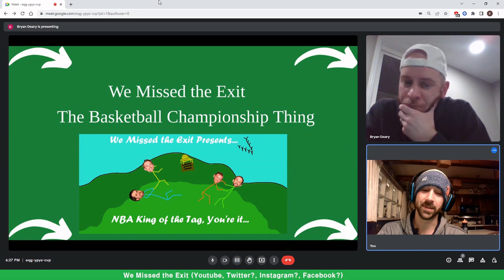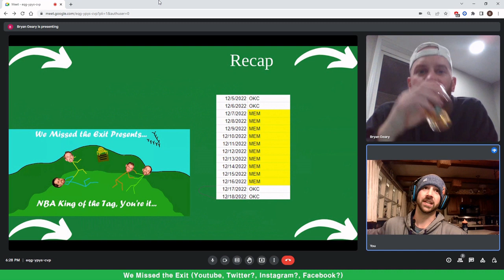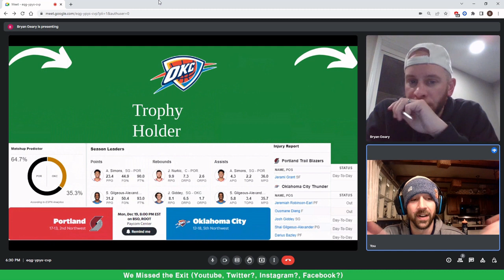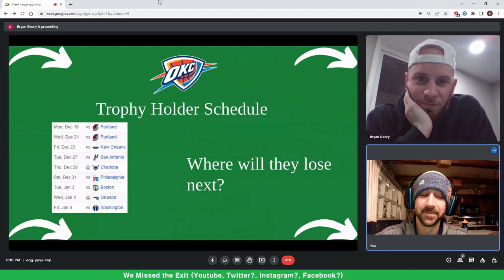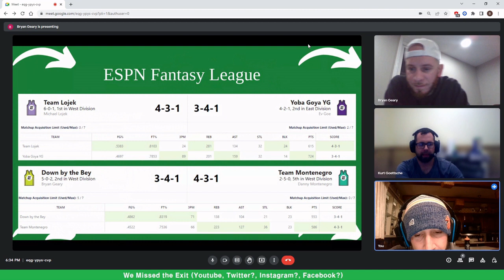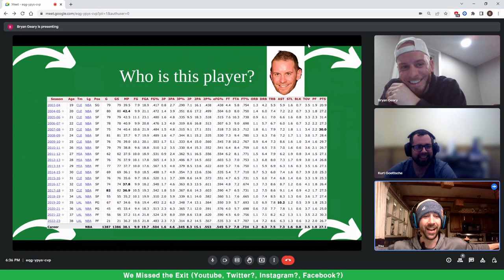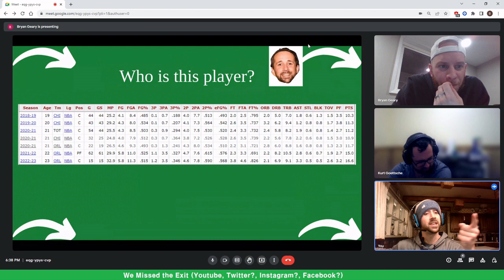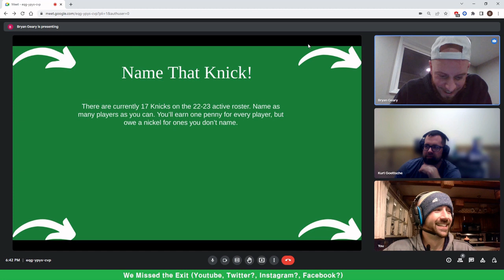We Missed the Exit | King of the NBA Hill, Ep 8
Intro: 0:00
Standings: 1:07
Recap: 1:47
Trophy Holder Matchup: 2:51
Trophy Holder Schedule: 3:32
Fantasy League Update: 4:09 (Kurt joins us, 4:30)
Fantasy League Update, Part 2: 6:41
Who is that?, Part 1: 7:52 (Did Kurt know the whole time?)
Who is that?, Part 2: 9:55
**New Challenge, Name those Knicks!: 11:45 (Will Brent get it, or owe Bryan more money?)
Outro, whose birthday is it on the show?: 16:00